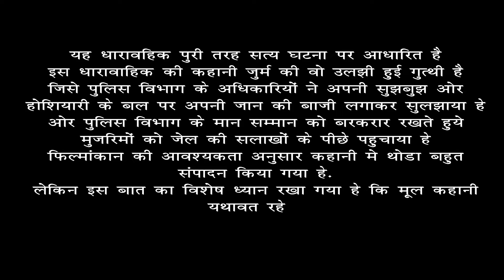FIR - Jurm Ki Duniya Se | Episode 5 | CI Chandra Jyoti Sharma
Zahid Khan Presents
A Green Leaf Entertainment Production
FIR - Jurm Ki Duniya Se
A TV Serial Based On True Crime Stories

Script & Screenplay by - MIrza Afsar Beg
Photography - Udai Singh
Singers - Surya Kant Dadheech, Faizan Khan
Assistant Directors - Saloni Soral
Episode Edited by - Sanjay Verma
Excutive Producer - Subhash Soral
Production Head - Bobby Khan & Reena Khan
Production Manager - Rafik Khan
Production Controller - Firdos Nawab
Assistant Production Controller - Naveen Tiwari
Producer - Zahid Khan
Director - Syed Zia Haider